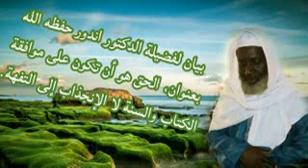بيان الدكتور اندور حفظه الله بعنوان الحق هو أن تكون على موافقة الكتاب والسنة لا الإنجذاب إلى التفهة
بيان، لفضيلة الدكتور اندور حفظه الله
بعنوان، الحق هو أن تكون على موافقة الكتاب والسنة لا الإنجذاب إلى التفهة.